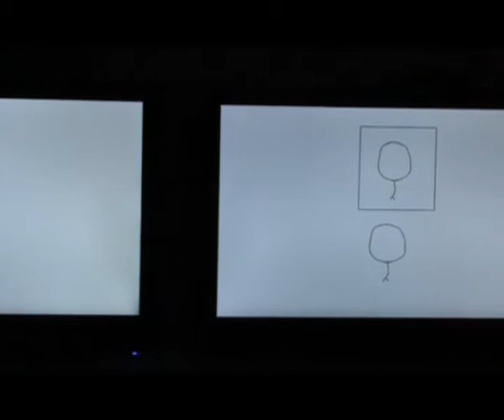Moving Image in China, Museo Pecci Prato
Servizio di Fabrizia Bandi, in ARTV, Class CNBC, 507 di Sky.